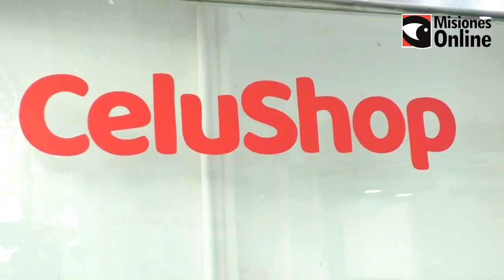Balance de ventas a un mes de las reaperturas de los comercios de Posadas